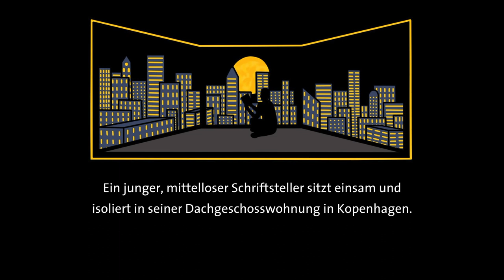Bilderbuch ohne Bilder - 33. Abend gelesen von Elisabeth Kühn - Hans Christian Andersen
Online-Vorleseprojekt "Bilderbuch ohne Bilder" von Hans Christian Andersen der Bagonghi Compagnie Hamburg

Dreiunddreißigster Abend gelesen von Elisabeth Kühn

1. März bis 2. April 2021 - jeden Abend eine neue Geschichte